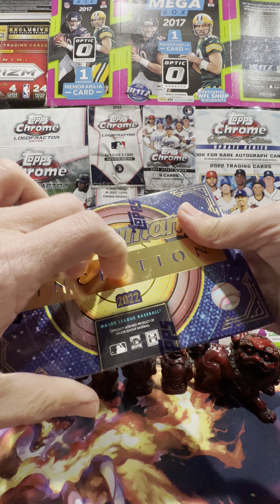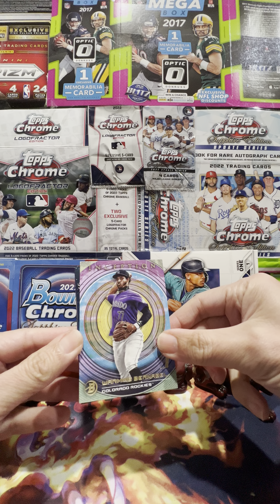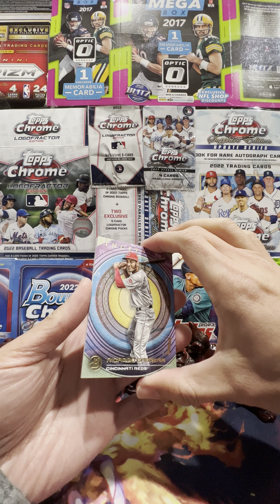Opening 2022 BOWMAN INCEPTION BASEBALL HOBBY BOX! Episode 7